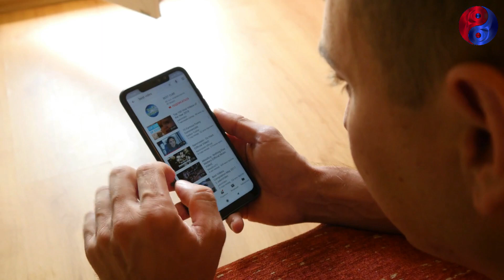रावण का वो सच जो सबसे छुपाया गया ? | Ravana Facts Secrets And Truth | Royal Cosmos